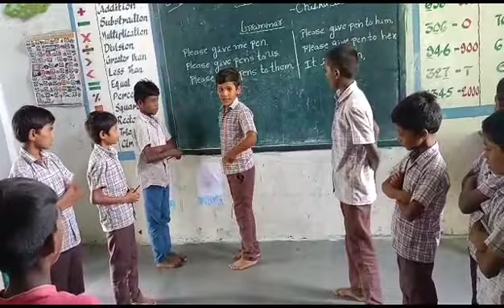Day.18. Spoken English About Grammar.